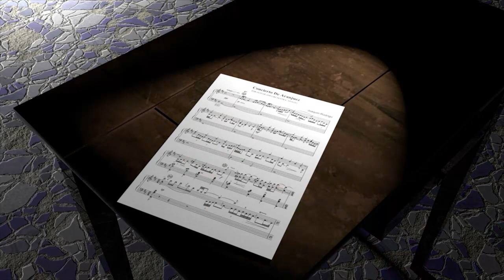Michael McGeary -- Concierto de Aranjuez II -- Usher Hall, Edinburgh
Michael McGeary performing the Adagio from Joaquin Rodrigo's Concierto de Aranjuez in Edinburgh's Usher Hall accompanied by the Dean Town Chamber Orchestra.